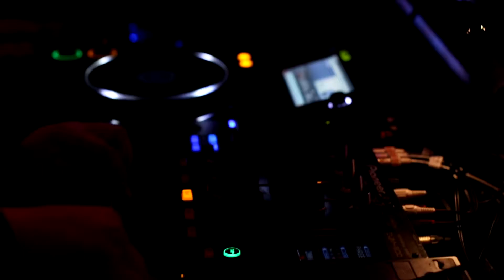HotMess 5 Recap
Hot Mess Waacking battle 1vs1
Organized by Forêt Noire
Video by Movetreal